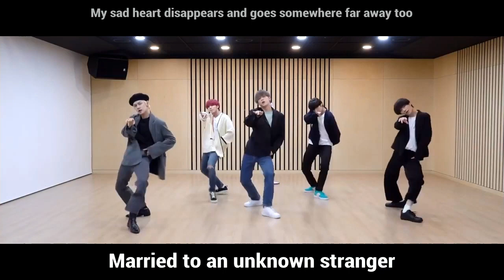Google Translate Sings TXT - Fairy Of Shampoo (Parody)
This is a Parody, not a "Text to Speech" google translate sings video, similar to what Twisted Translations does on their channel.

And just for the fun of it, here are the lyrics in case you ever want to find this video by the lyrics since it's hard to find this video on it's own. Even when you search "TXT Google Translate Sings" it still takes a while to find these videos.

Lyrics:

Click on the rectangle
Please be kind to me
Cover the money with the hoax
He is a servant of God

They are like morning sheep
I was in the EU
Waves with your partner
He smiled and smiled

Never close your mouth every time you look
Married to an unknown stranger
Something strange on the islands of deep water
My mind now

I'm in the philosophy of science
Carefully press on rectangular screen.
He came to me and told me the benefits
Looks like I'm doing something

These results cannot generate words
The emotional impact of "oil disappears"
He always cares for me
For example, you are an adult

My mind now

The child is exhausted
He was always dreaming about me

My mind now